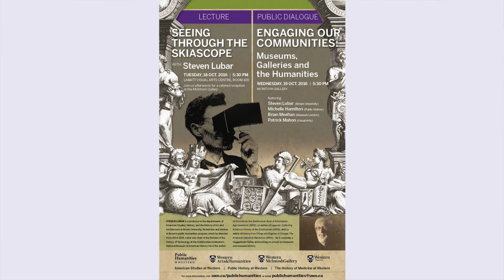Engaging Our Communities: Museums, Galleries, and the Humanities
In partnership with the Public Humanities at Western and McIntosh Gallery, we were very pleased to host a conversation on the future of community engagement for public humanities institutions in London and beyond.

Featuring Steven Lubar (Brown), Michelle Hamilton (Western), Brian Meehan (Museum London), and Patrick Mahon (Western).
Hosted by Josh Lambier (Director, The Public Humanities at Western University).
October 2016